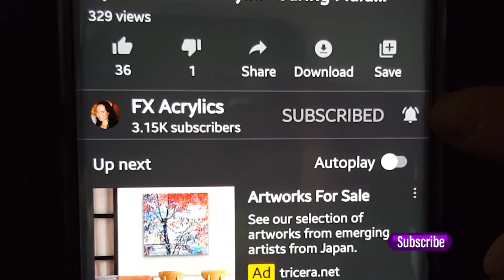(096Y) Big Voluptuous Bloom Swipe Acrylic Pour Painting on a 12x12 canvas | Paint Pouring Fluid Art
My Bloom Recipe below.

pouring medium---
1/2 part Minwax poly shown in video, 1/2 part Jo Sonja Gloss Varnish
2 part Behr Gloss base shown in video
1 part softbody acrylic paint
(you may add a couple of drops of water or more poly to thin or Golden's Wetting Agent)

pillow or base white---
Glidden Premium base 1 white semi-gloss or satin  (indoor) shown in video- 4 cups
Gac 800 1 TBLs.
1 TBLs. distilled water

cell activator---
1 t. Amsterdam white (I've tried Lukas Studio also)
1/2 t. GlueAll by Elmers
1 drop Minwax Wood Conditioner (optional)
3 t. American Floetrol
drops of water to consistencyIt really helps YouTube creators if you click a few links to help sponsor the channel :)

 This content is free on YouTube and if you are a BIG FAN :P ,  then please SUBSCRIBE and HIT THE NOTIFICATION BELL that pops up so you can't miss an upload!
Save my videos to your favorite playlist and checkout my WebSite too.

 It's sincerely and greatly appreciated,

Pamela McClendon :))

Pin on PINTEREST
Check me out on INSTAGRAM
Hang with me here TIKTOK